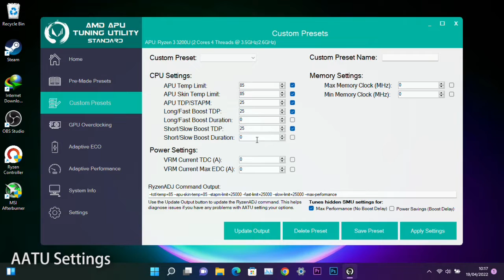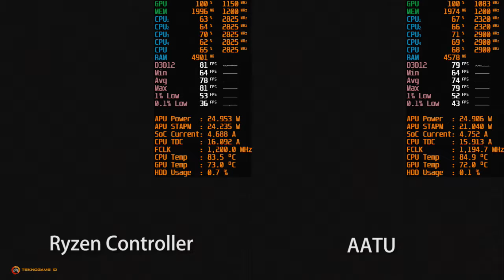Ryzen Controller vs AATU | Hardware Resource Usage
Testbed:
AMD Ryzen 3 3200U 2,6 GHz Base 3,5 GHz Turbo
8 GB RAM 2400 Mhz (4+4)

Laptop Condition:
25W TDP Configured with Ryzen Controller and AATU